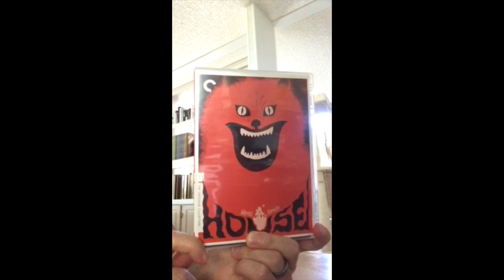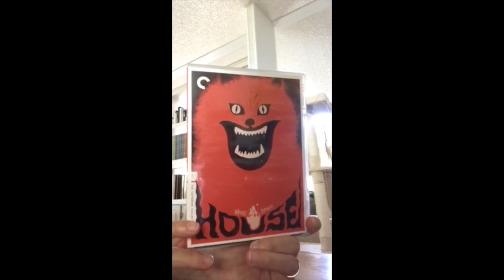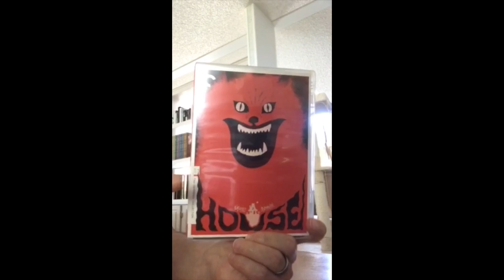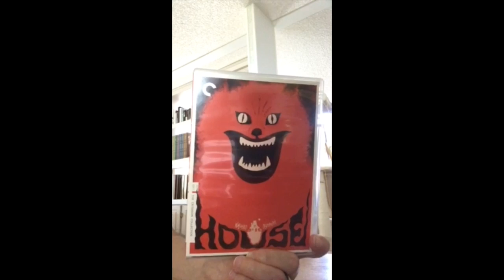Weirdest Movies of All Time - "House"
A summary and a few thoughts of Japanese horror classic "House", one of th weirdest movies of all time.